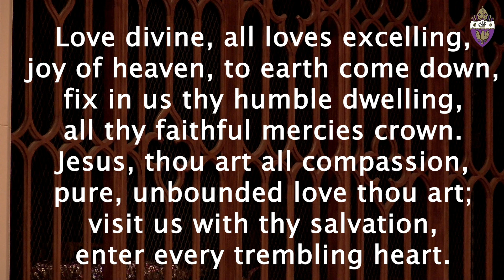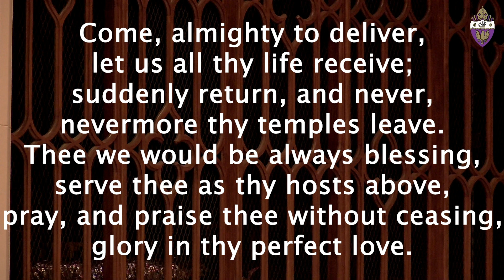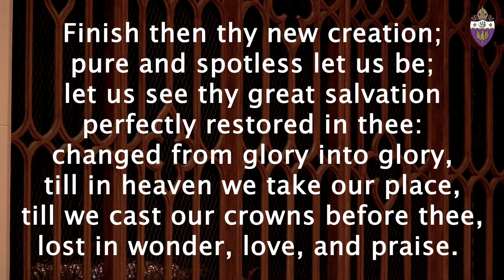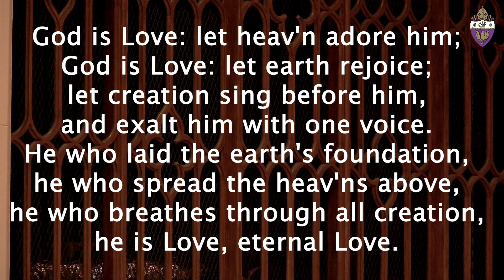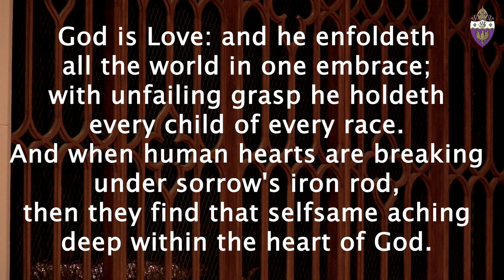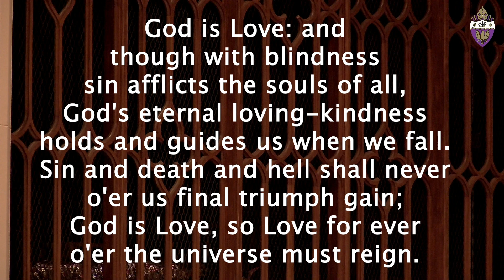The Twenty-First Sunday after Pentecost, October 25, 2020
The Very Rev. Kate Moorehead, preacher
The Rev. Dr. Bob Dannals, celebrant
The Rev. Cn. Raja Zabaneh, deacon
Opening Words, BCP p. 355
Nicene Creed, BCP p. 358
Eucharistic Prayer B, BCP p. 367
Postcommunion Prayer, BCP p. 365

Text your gift: jaxcathedral$(amt) to 73256
Count on Me!